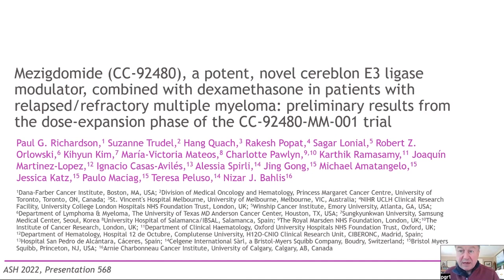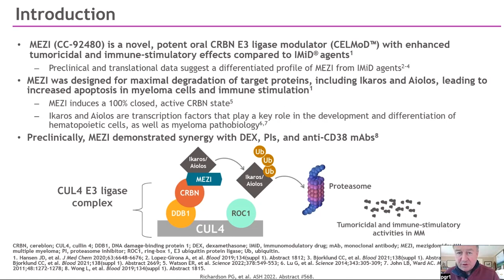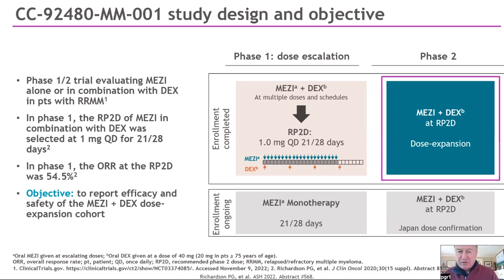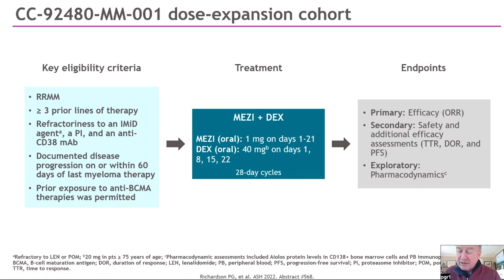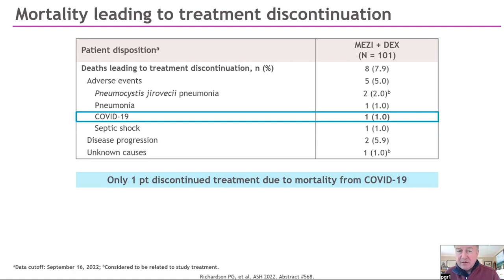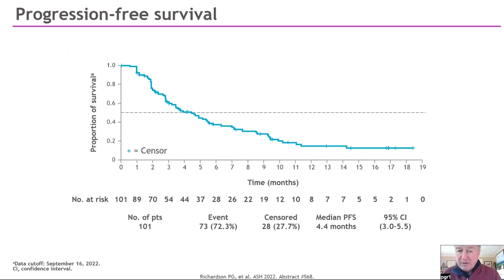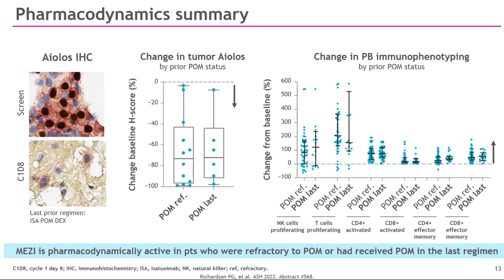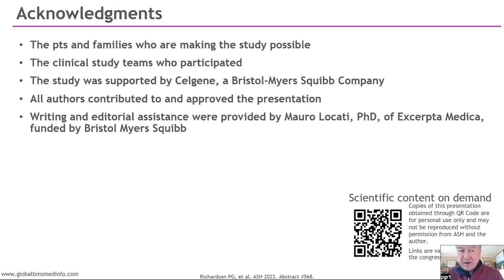Mezigdomide (CC-92480) | Paul Richardson, MD | ASH 2022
Interview with Paul Richardson, MD of Dana-Farber Cancer Institute
 at ASH 2022. Filmed December 12, 2022.